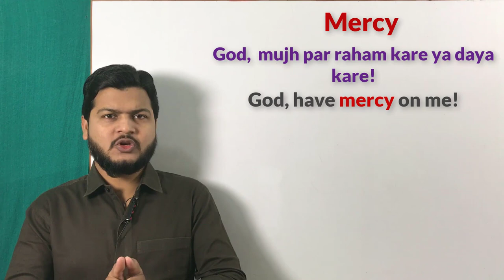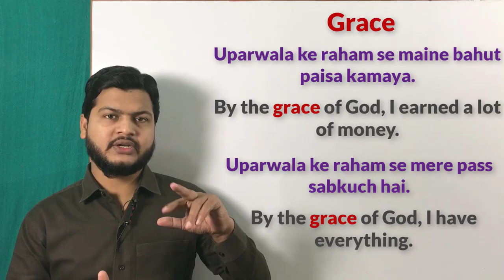Difference between Mercy & Grace | How to speak Fluent English | अंग्रेजी बोलना सीखें